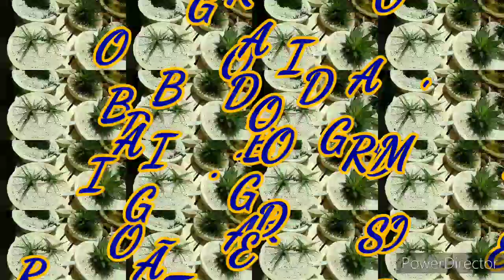Aloes Hauii e Humilis, Identificando nossas plantas..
No vídeo de hoje, venho identificar mais duas novas moradoras da nossa coleção, para vcs, aloehauii e aloehumilis plantas com pouco material em nossa língua, muito encontrei em canais com outras línguas e aproveitando venho mostrar algumas aloes , gasteriabicolor , haworthia , haworthiopsis , adromichuscristatus..espero assim ajudar a quem precisar no seu cultivo
Abraços.